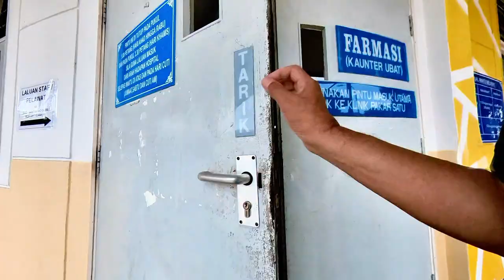Farmasi Hospital Kulim